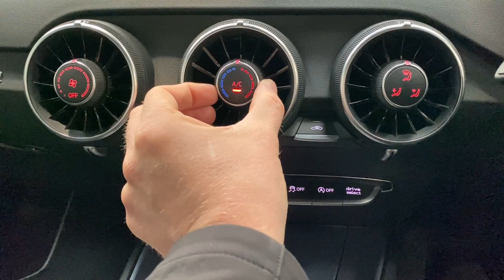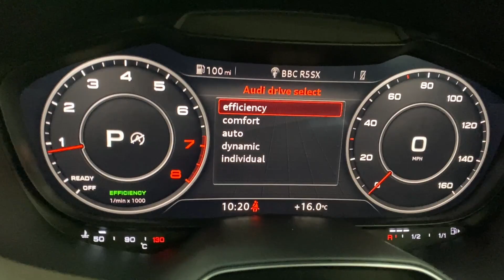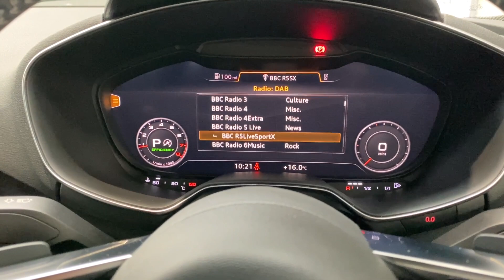AUDI TT 2.0 TFSI QUATTRO S LINE 2d 227 BHP AT KALLENHARD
Finished in Daytona Grey and with 19 inch split spoke alloy wheels, this Audi TT 2.0 TFSi Quattro S Line is a great looking example of this iconic modern sports car. The 2.0 turbocharged engine combines perfectly with the Quattro four wheel drive system achieve a 0-60mph time of just 5.1 seconds.  That's over half a second quicker than the two wheel drive variant!  Inside, the figure hugging sports seats are trimmed in luxurious leather and alcantara.  You'll also find a flat bottomed leather trimmed multi function steering wheel, air conditioning, cruise control, DAB radio, Bluetooth and an electrically retractable rear spoiler.

This TT includes a comprehensive service history which is detailed below:
25/07/2017 @ 6,066 miles -
07/06/2018 @ 10,649 miles -
08/08/2019 @ 15,265 miles -
10/06/2020 @ 21,764 miles -
25/01/2023 @ 39,370 miles.